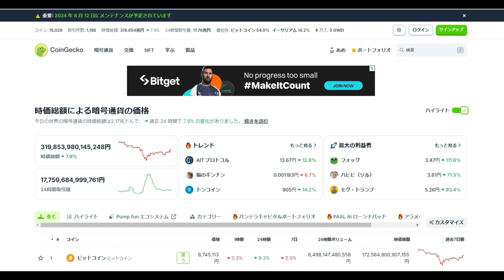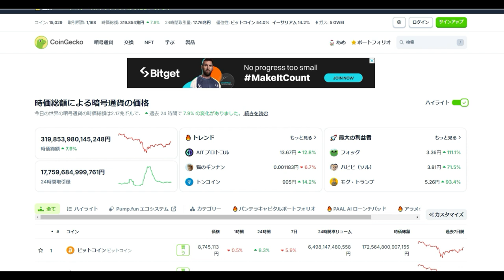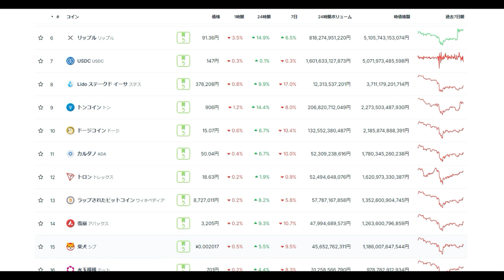【仮想通貨】BTC/XRP回復早く「仮想通貨の時間の流れ」